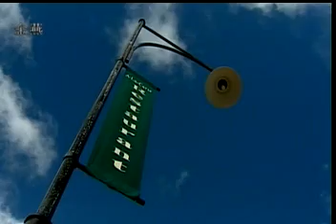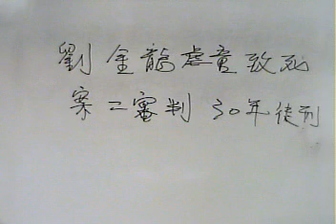102 01 31劉金龍虐童致死案二審判30年徒刑